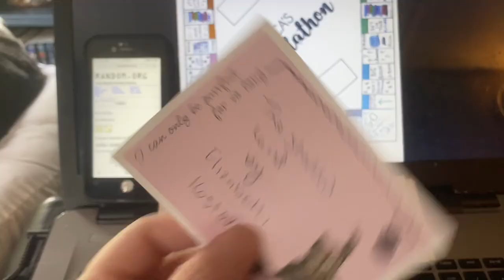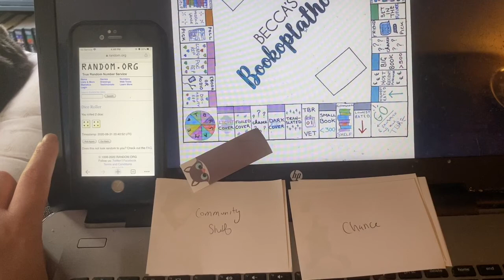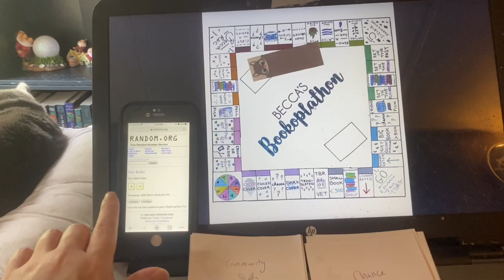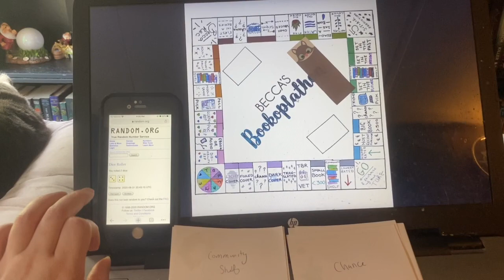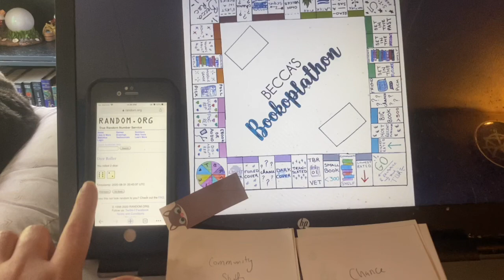Bookoplathon & A Touch of Whimsy Adventures Through Wonderland Readathon TBR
Here are the books that I plan to read for Bookoplathon & A Touch of Whimsy Adventures Through Wonderland Readathon!